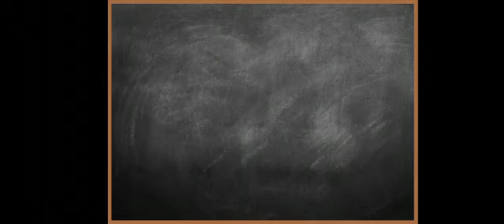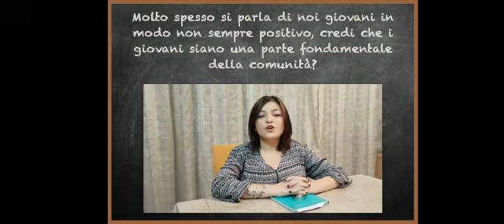Quando la politica è al servizio dei giovani. La video-intervista all’Assessore Viviana Di Leo